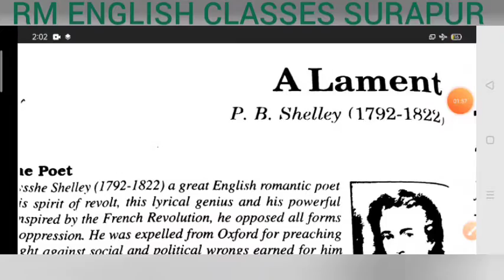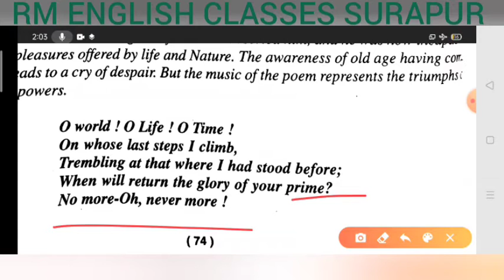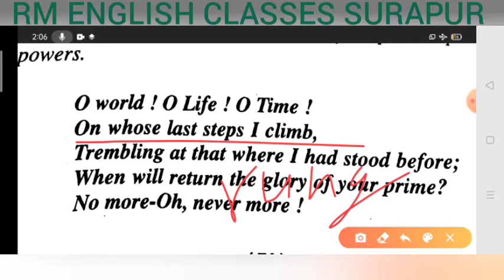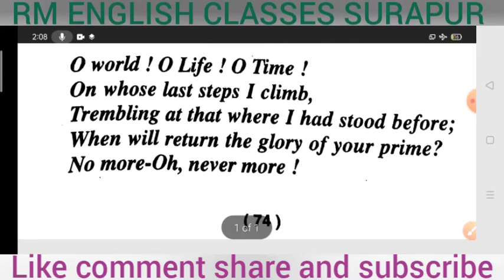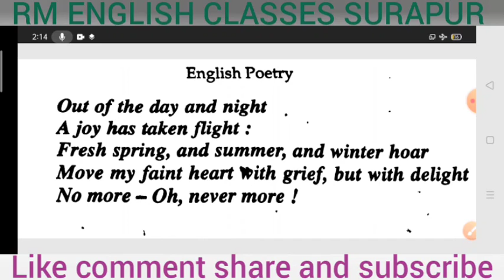Context & Explanation of Both Stanzas from 'A Lament' ( Class 12th) By P.B.Shelley For 2021 V.Imp.